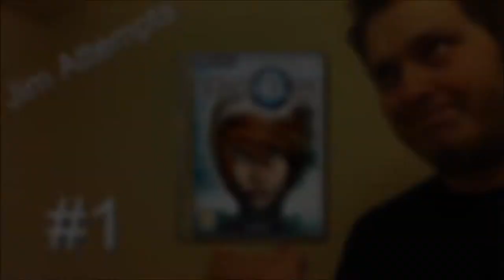Jim Attempts #1 - Sanctum - Leave me alone legs.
New series of me(Jim) attempting to play games. This is the first result.

Like video video to show some love and give a Sub for future videos.